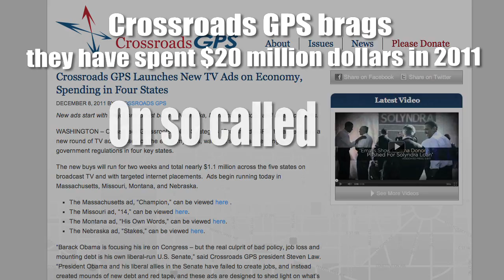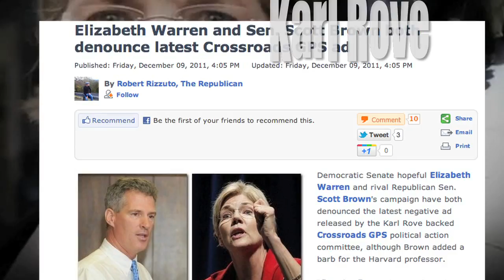ACW exposes Karl Rove's Crossroads GPS Electioneering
Karl Rove and his secret billionaires
are trying to re-elect
Republican Scott Brown
By funneling secret money
through his Crossroads GPS

Crossroads GPS brags
they have spent $20 million dollars in 2011
on so called
"issues advocacy".

Claiming his 1% buddies
are "grassroots"

Rove buys up airtime
then runs ads attacking
Brown's opponent Elizabeth Warren
in order to help Scott Brown

One of his ads
says Elizabeth Warren
is not focusing on jobs

But Scott Brown voted against
3 jobs bills

bills that would have created
thousands of jobs in Massachusetts

A bill that would have
prevented the firing of
teachers, police, and firemen

Karl Rove,
Even Scott Brown has come out
against your dirty ads

Keep them out of our elections.